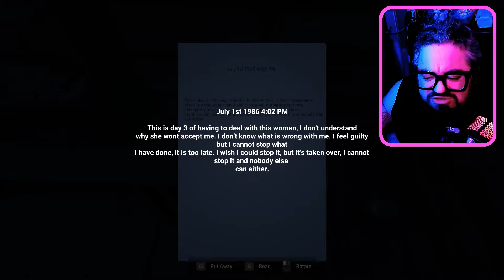Just Clownin' Around... 🤡 | SINS FROM GOD: AFTERMATH